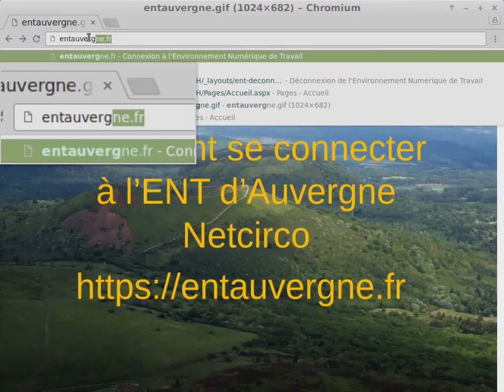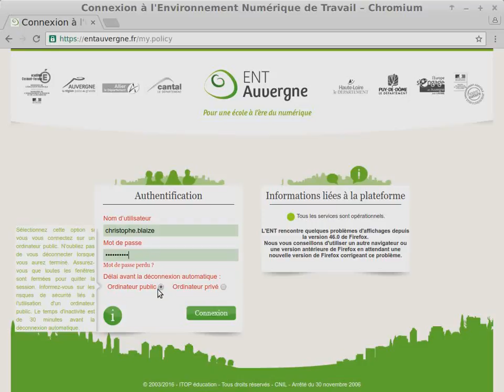netcirconnexion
Un tutoriel en vidéo pour se connecter à l'ENT du 1er degré NetCirco